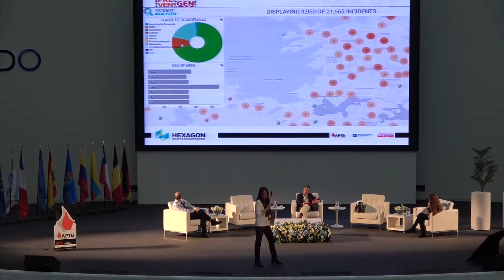Hexagon Safety & Infrastructure